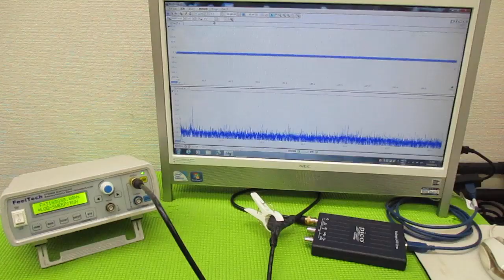メガヘルツの超音波発振制御プローブ ultrasonic-labo